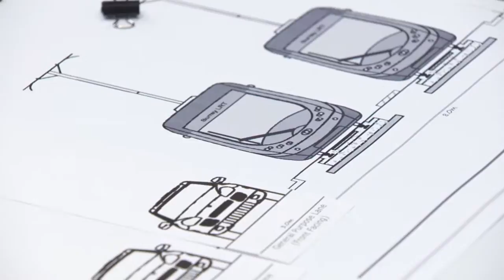Surrey Transportation Lecture Program - MVCU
The Surrey Transportation Lecture Program was created by the City of Surrey’s engineering department and SFU to help residents and professionals understand transportation issues in their fast-growing city and region.